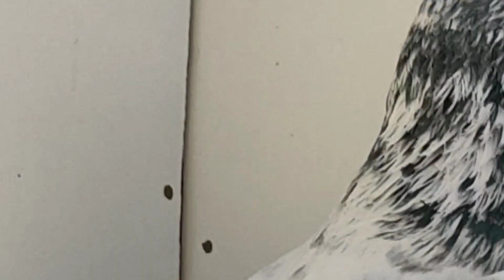Prince kamgar kabutr MASHALLAH ❤️ ustad shahid Raza/03453475888#nayab_teddy_pigeons#teddy_pigeons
🕊🕊🕊 If you keep seeing this video... Its because you haven't Subscribed yet so Subscribe my Channel and also press the Bell icon to get notified for my new Videos from Ustaad Shahid Raza.. and also comment down below what whould you like to see on this channel. also how was this video please let me know in comments and if you like it.

( POSTED BY :- ( Ustaad Shahid Raza )
( I AM FROM ( KARACHI ) , ( PAKISTAN ) .

Moorhead pigeons_Pigeons